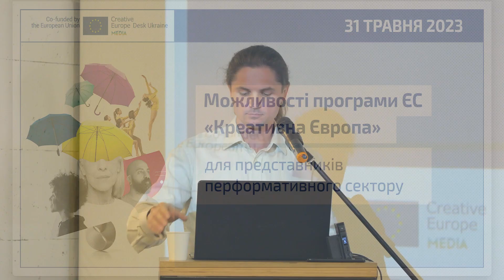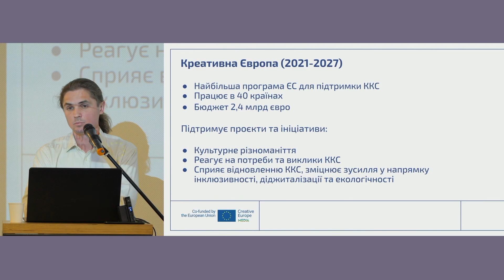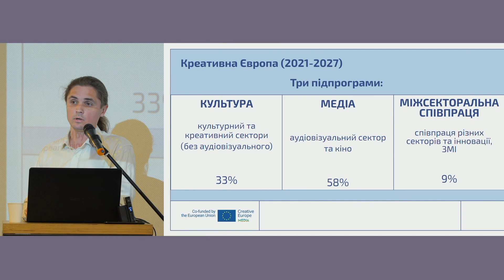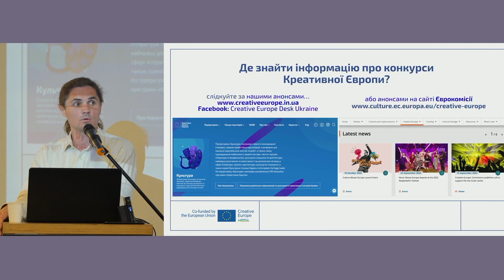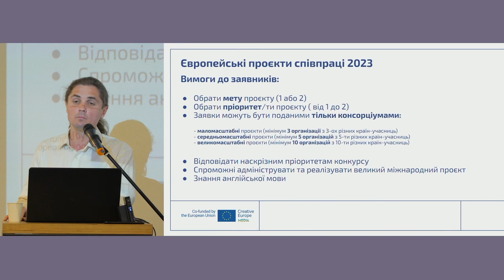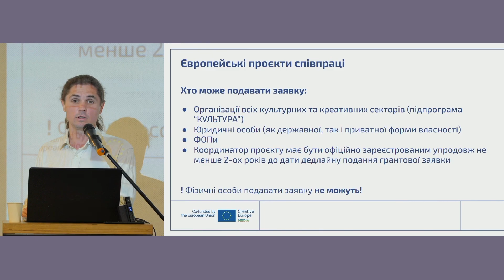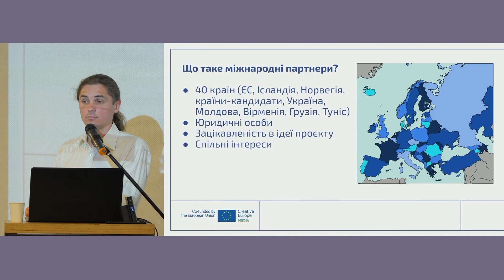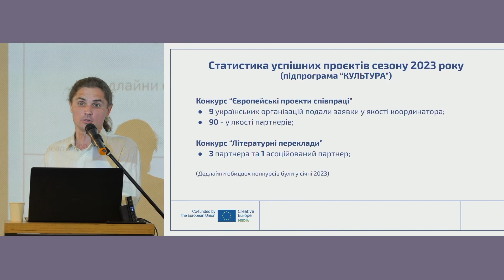Презентація можливостей програми Європейського Союзу “Креативна Європа”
доповідач - Микола Ульянов, проєктний менеджер CE Desk Ukraine